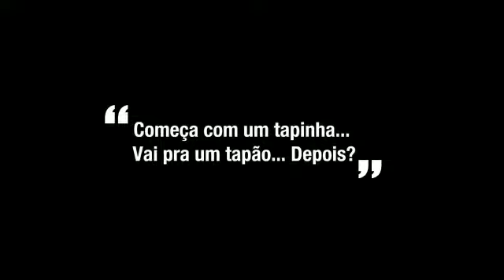Delegada de Duque de Caxias fala sobre o início do ciclo de violência contra a mulher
🚫“O ciclo de violência começa com a tensão”🚫

A delegada responsável pela Delegacia da Mulher (DEAM) de Duque de Caxias, Dra. Fernanda Fernandes, fala sobre o início do ciclo de violência contra a mulher. É preciso denunciar desde o começo as agressões sofridas. Não aceite humilhações, não deixe em branco. Tenha voz! Denuncie! 🗣